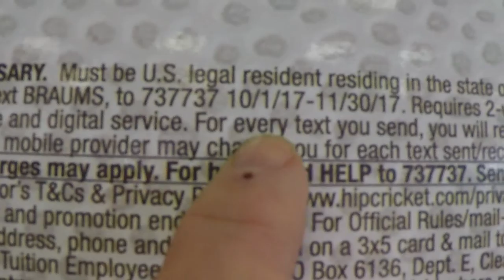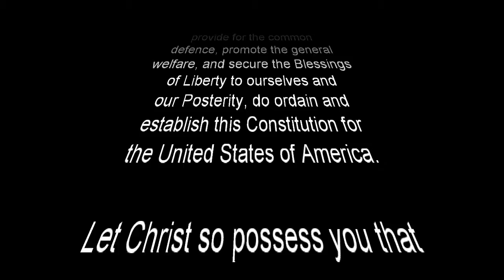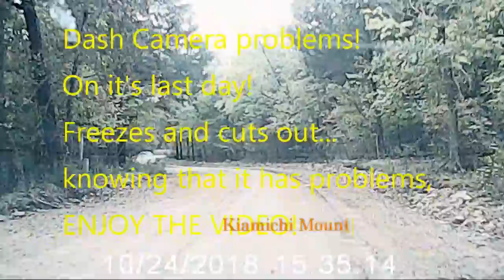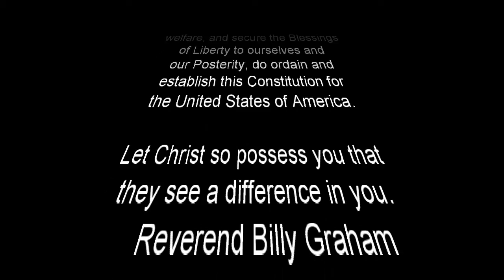Leaving the Kiamichi Mountains